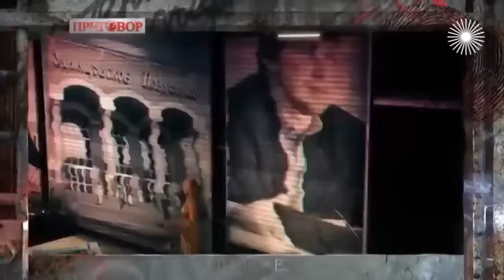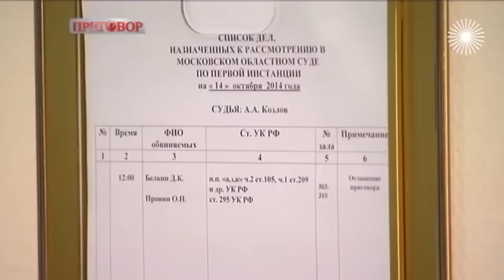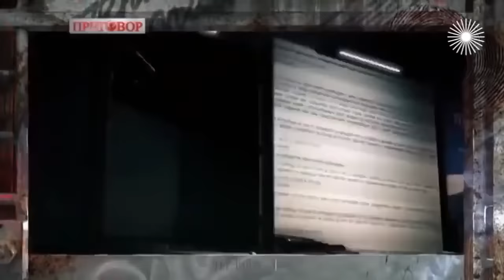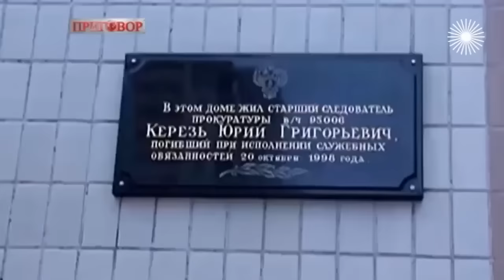Ореховская ОПГ. Сильвестр, Буторин, Сказка: что стало с главарями одной из древнейших банд России?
Это была одна из древнейших ОПГ России, прародитель "орехов" Сильвестр сколотил свою банду ещё при Горбачёве. Его взорвал Березовский, но дело Сильвестра ещё жило почти 20 лет. В первый раз на скамью подсудимых бандиты попали в 2004 году, но "звезда" ОПГ Ося Буторин, сделав пластическую операцию, бежал в Испанию. Расколоть "орехов" не получалось до 2017 года...